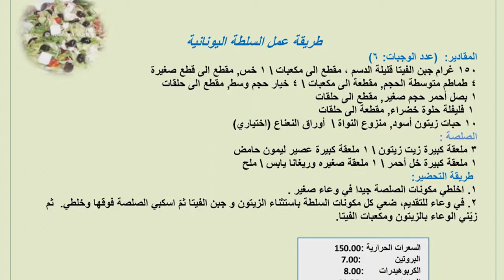السلطة اليونانية | عليكم بالعافية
تعد السلطة اليونانية من أكثر الأطباق التي تمد الجسم من احتياجاته من السوائل والألياف والفيتامينات والمعادن، ولا تخلو الموائد الرمضانية منها لفوائدها الصحية وتنظيمها لعملية الهضم.

تحتوي السلطة على ١٥٠ سعرة حرارية و٨ غرام من الكربوهيدرات و١١ غرام من الدهون و٧ غرام من البروتين.